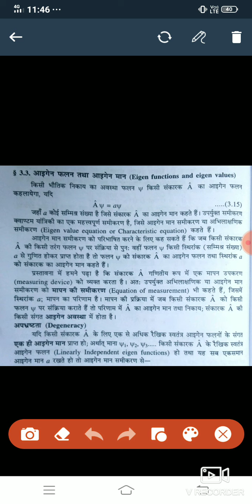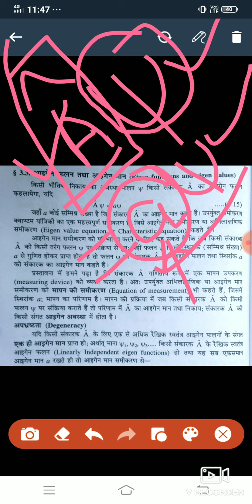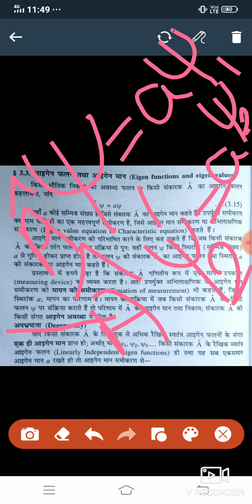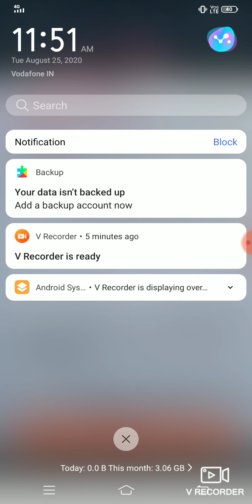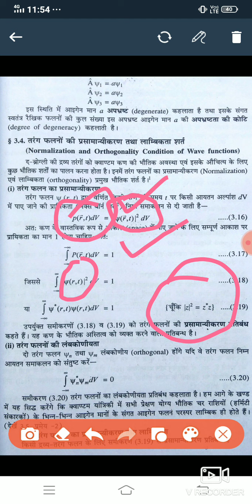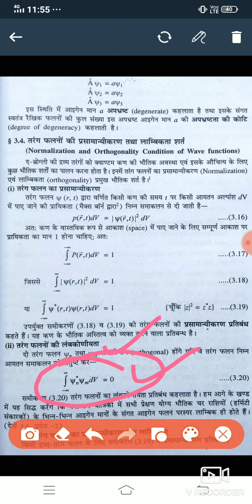B. Sc. lll physics l (eigen value and eigen vector )